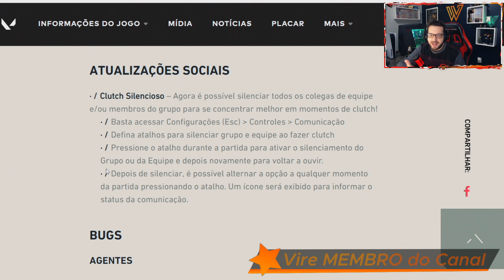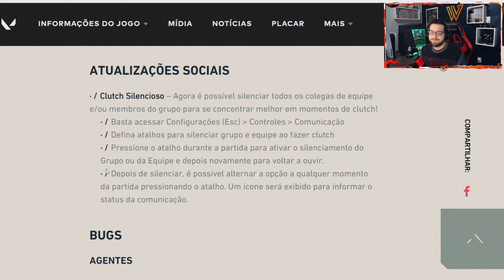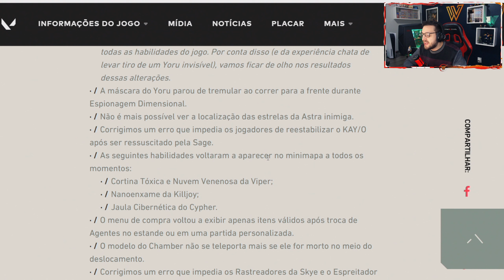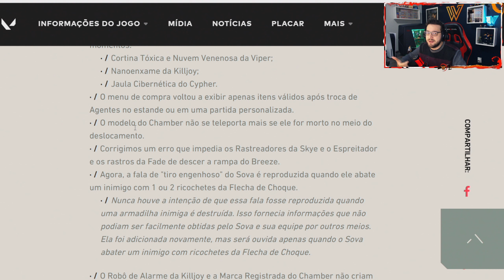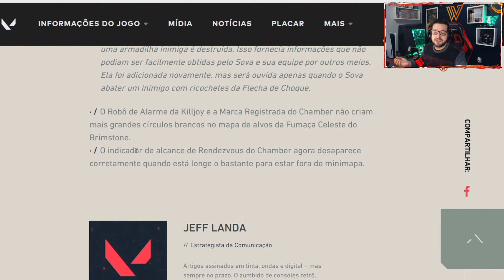Função de Clutch SILENCIOSO & BUGS Corrigidos (Jett Voadora e Outros) | Atualização 4.11 do VALORANT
Peço desculpas pelo áudio do microfone que não está bom nesse vídeo, acabou bugando na gravação e eu ajustei o máximo que deu pra ficar mais aceitável.

A Atualização 4.11 do Valorant chegou hoje, dia 07 de junho de 2022, marcando a continuação e última atualização do Episódio 4 do game.
Na atualização, tivemos uma nova funcionalidade de CLUTCH SILENCIOSO, agora você vai conseguir mutar o microfone dos companheiros de equipe e/ou grupo a hora que quiser durante as partidas através de atalhos pré-definidos, e MUITAS correções de BUGS, alguns importantes de serem corrigidos e outros muito inúteis.
No vídeo eu mostro todos os detalhes e informações sobre a atualização.

Guia do Vídeo:
00:00 - Introdução
01:03 - Nova Função de CLUTCH SILENCIOSO
02:40 - Correção de MUITOS Bugs (Alguns Importantes)